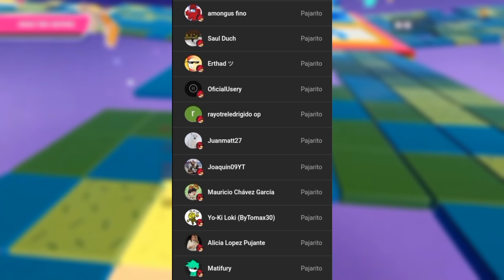¿Dónde está el MODO CREATIVO de FALL GUYS?? Fecha de salida del creador de mapas de Fall Guys?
Créditos de la pantalla final del video a Angel Tronix